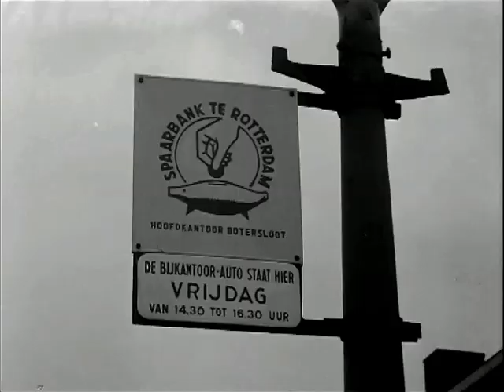1956 De rijdende spaarbank in Rotterdam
Dit filmpje geeft een prachtig tijdsbeeld. We kunnen het ons in dit digitale tijdperk haast niet meer voorstellen. Maar in dit item uit het bioscoopjournaal van Polygoon, zien we dat de jeugd op school kon sparen via een automaat waar je stuivers in moest gooien. En de Spaarbank kwam zelfs naar je toe met een rijdend kantoor met vaste stopplaatsen in de woonwijken. De Spaarbank te Rotterdam kreeg het zelfs druk en verwelkomde de 400.000st spaarder.